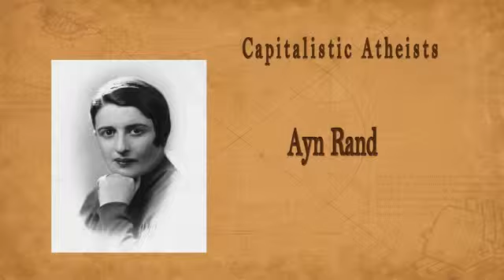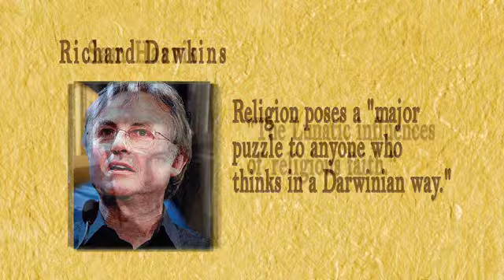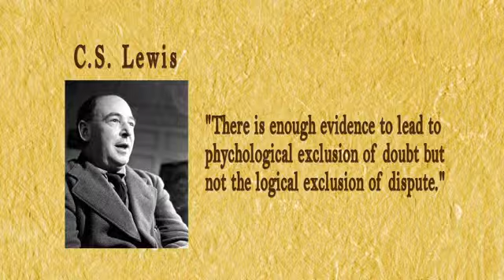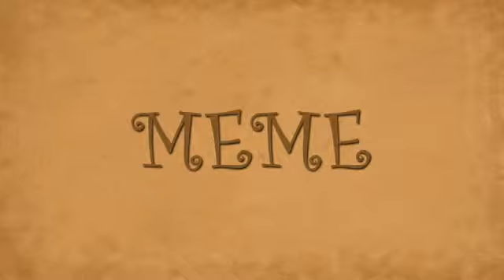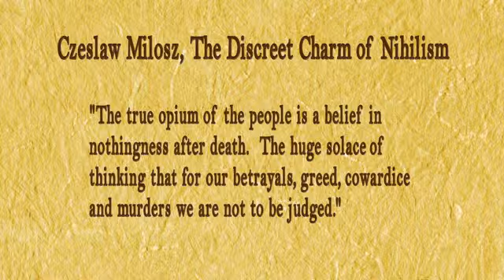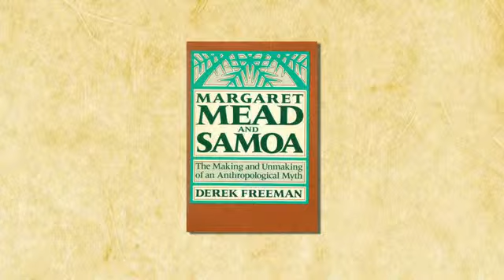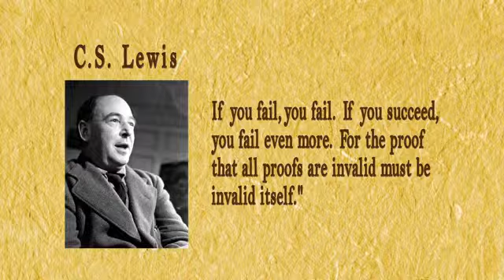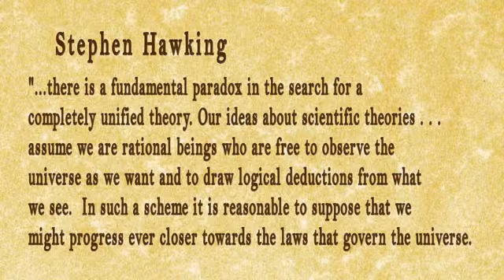Art Lindsley Basic Apologetics Course - Set 2: Objections to Faith - Lecture 4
Understanding Atheism: Is Belief in God "Just a Crutch"?

The Basic Apologetics Course, taught by Art Lindsley, is designed for those who wish to be better equipped to reach non-believers by giving honest answers to honest questions with gentleness and respect.  This 20-lecture series includes four sets: Reasons for Faith, Responding to Atheism, Objections to Faith and Responding to New Age and Cults.